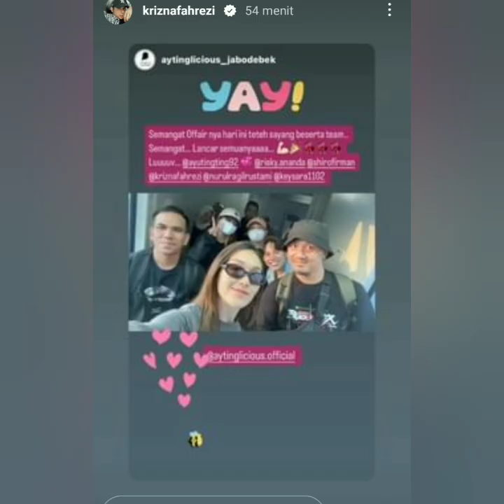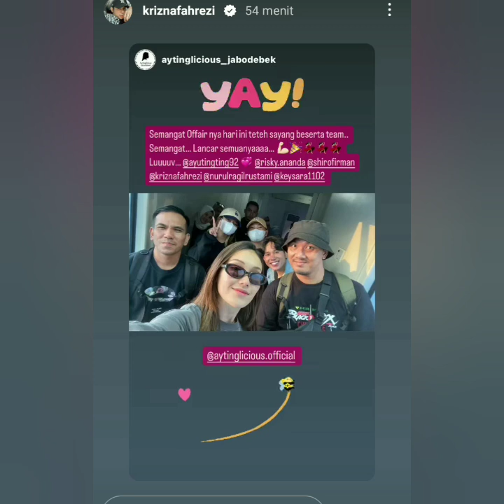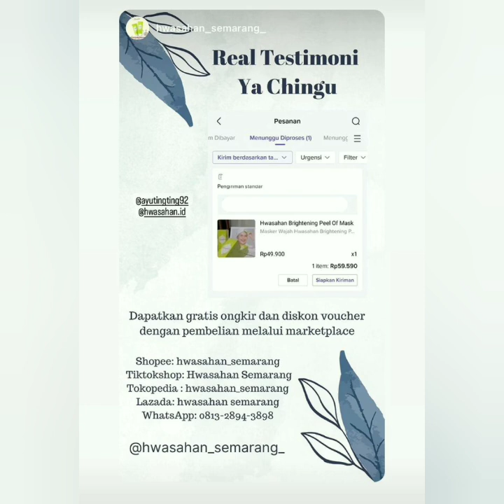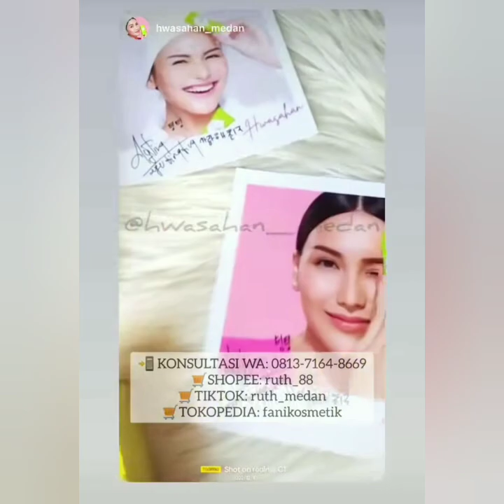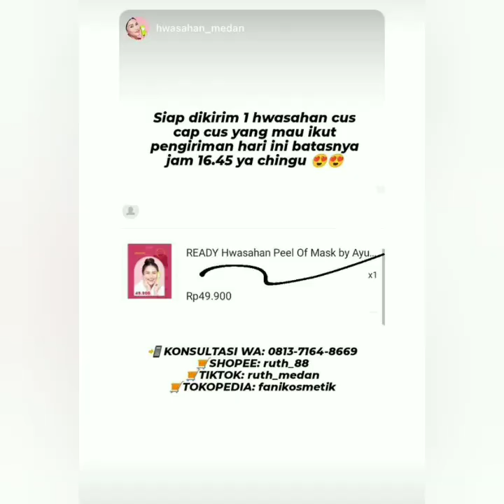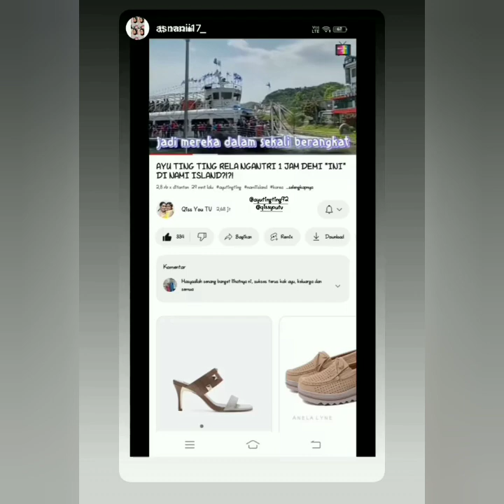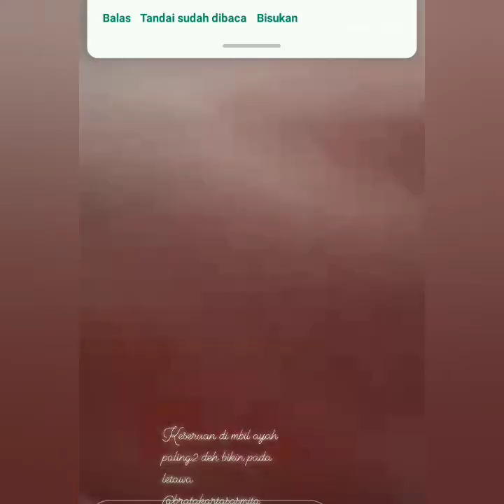3 KABAR DARI AYUTT. BRATAKARTASASMITA. MOMAYTING. AYU AKAN HADIR DI FESTIVAL MUSIK BESAR MALAM INI